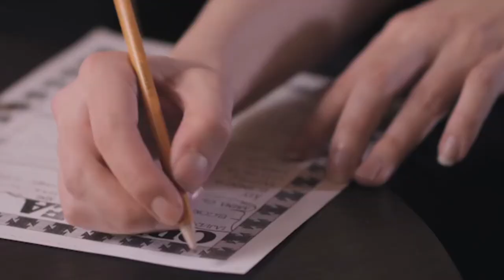Ropecon 2016: Markus Montola: Passion & the Industry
The Panel: Ropeconin Guest of Honor Ross Watson, Tuomas Pirinen (Reforged Studios), Karoliina Korppoo (Colossal Order), Eevi Korhonen (Remedy Entertainment) ja Ville Vuorela (Burger Games)

A panel of renowned professionals and role-playing enthusiasts discusses the game industry and its working culture. Led by game scholar and designer Markus Montola they talk about the transition from hobby to job and take a peek on industry secrets: how to find your first job in the industry as a board game player or a Game Master, for example.